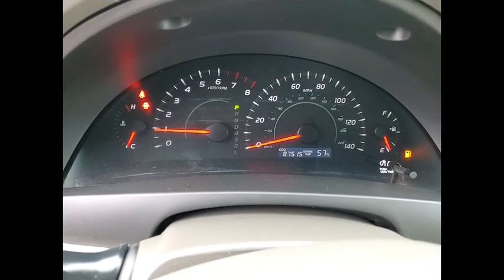2009 Toyota Camry St Charles IL PS1549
2009 Toyota Camry LE

2009 Toyota Camry LE FWDAwards:* 2009 KBB.com Brand Image Awards** KBB MARKET VALUE PRICING at McGrath Honda Of St.Charles. Shop/Buy with confidence! With our KBB Market Value Pricing, you'll find our competitive market-based price on every pre-driven vehicle upfront,... No games, No hassles, Just Real Prices!!